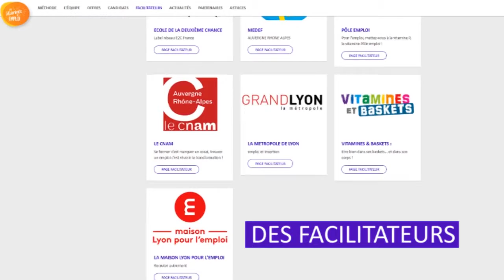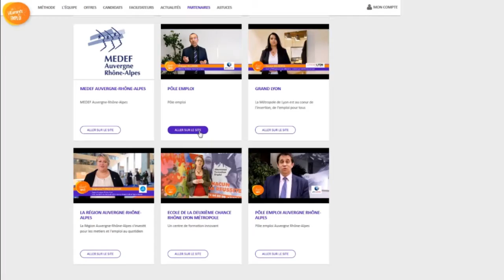Les Vitaminés de l'emploi en 2 minutes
Vidéo / Montage : Anne-Sophie ROFFAT
Conception idée : Pascale SOLONA
Les vitaminés de l'emploi c'est  : Pascale Solona, Hélène Ferrand, Edouard Legal, Anne-Sophie Roffat.

Le site de rencontres Emploi , les Vitaminés de l'emploi candidats et recruteurs , ensemble pour changer la rencontre emploi !